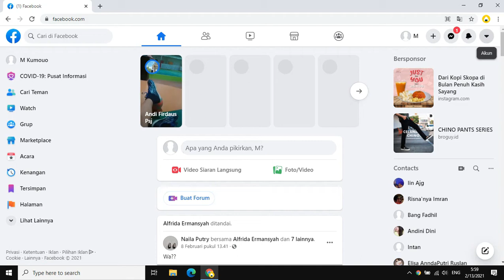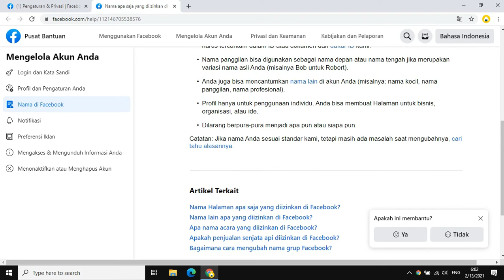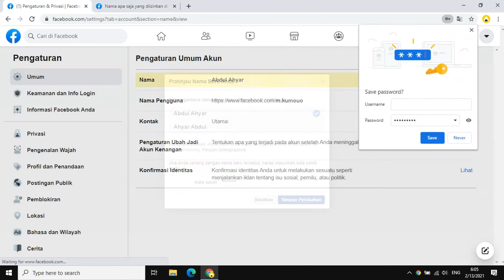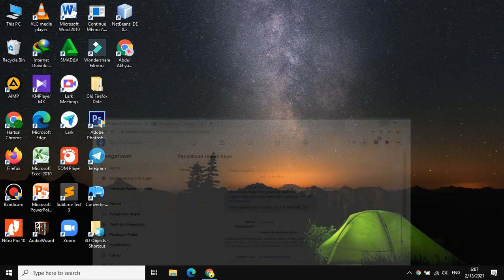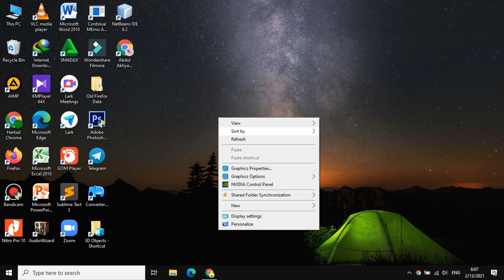cara mengganti nama facebook 2021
Tutorial kali Ini membahas cara mengganti nama facebook 2021